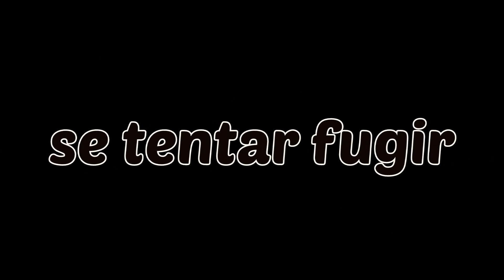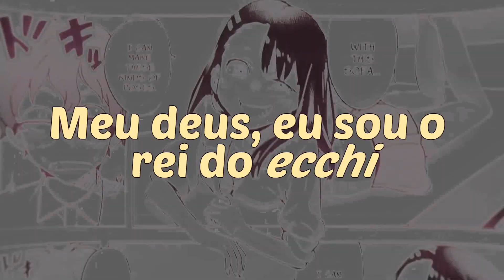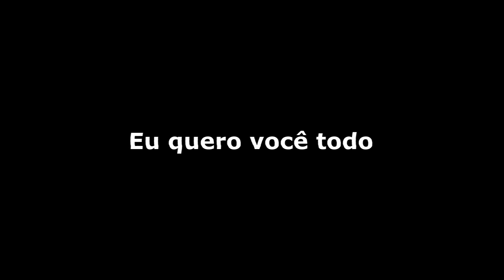Shiki, Moe Shop - Love Taste (I Adore Her) [Tradução/Legendado]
---|Ficha Técnica|---
Artista: Moe Shop
Vocal: Shiki